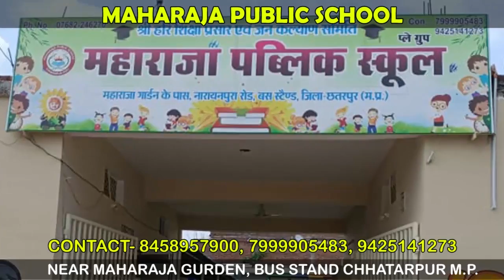चंदला- तेज बारिश से आवागमन हुआ बाधित